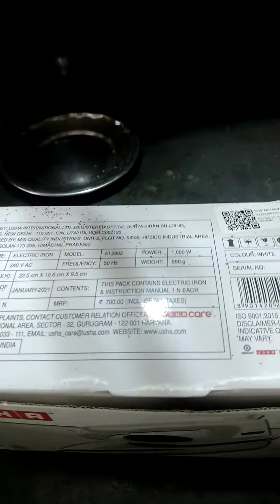youtube Aaj sunny aap logo ko Usha ki press dekhiyaga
Aaj sunny ap logo ko Usha ki press dekhiyaga sunny ap logo ko is press ke functions ,iske fayde kya kya hote hai ye bataiga .aap logo ko ye video aachi lagi ho to like ,share and mere channel ko subscribe kare . thanks to all my subscribers to support me esi aur video aati rahengi bane rahe channel per